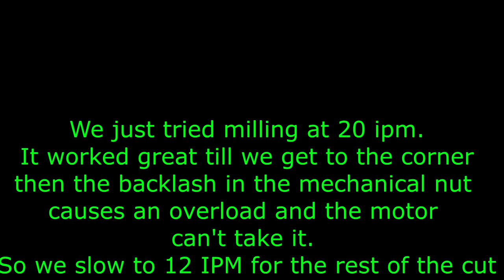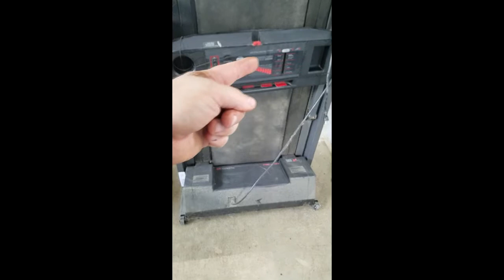Let The Smoke Out of the stock MAXNC cnc Motor while milling in steel.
Ran the stock motor on the MAXNC just a little too hard for a little too long and overheated the internals. 1/5 hp is just not enough anyways so we are moving forward with Operation MAXNC MARK II and slapping a 2.5 HP on it.